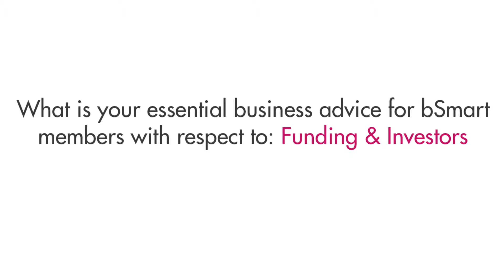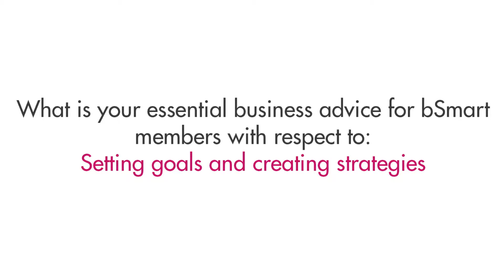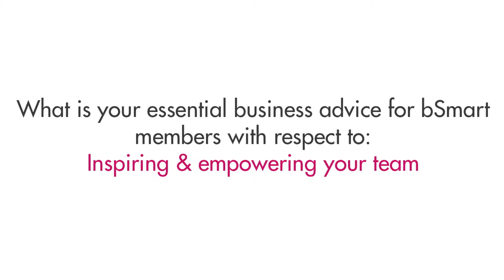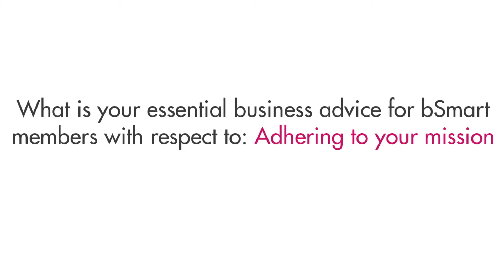Female Entrepreneur Susan Leger Ferraro Gives Business Lessons for Female Leaders | Part III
Susan Leger Ferraro is a female entrepreneur who, at age 17, created Little Sprouts Inc. - an $18 million dollar, award winning, nationally recognized network of early education centers offering a literacy-based, individualized, developmentally appropriate education for children.  Susan is now the Founder, President, and Chief Curiosity Officer of Imajine That, a children's interactive museum in partnership with WGBH that focuses on family engagement, partnering with public school systems, community centers, and institutions to bring innovative family engagement practices and exceptional extended learning time to ensure well being outcomes in communities.

Susan is also the Founder, CEO, and Chief Inspirational Officer of Inspirational Ones and Chief Innovation Officer of Lupoli Companies and has employed over 500 people.  Inspirational Ones has raised $24 Million in grant funds designed to invest in for-profit organizations who invest in their workforce through conscious leadership practices.  Speaking internationally and nationwide, she helps other organizations and female leaders achieve the same success.  For Susan, the power of investing in people, in business, and in transformational growth is a vocation that can change the world by starting with the best humans on the plant - our children.

bSMART is a mentorship and networking app that guides women through personal and professional challenges in order to increase the number of women in leadership.  Our community is made up of women who are doing extraordinary things and connects them with women who aspire to do the same.